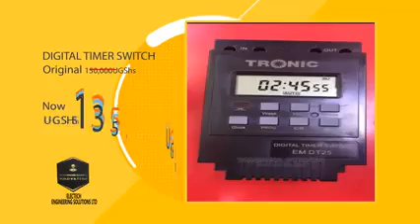Electech Engineering Solutions LTD Sales Offer